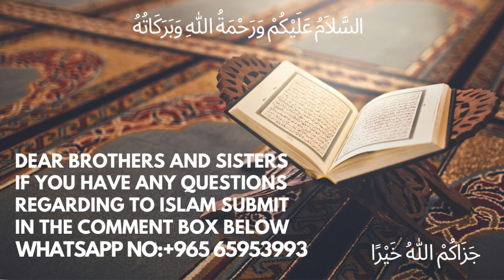Fiqh || Hudud Ke Ahkaam || حدود کے احکام